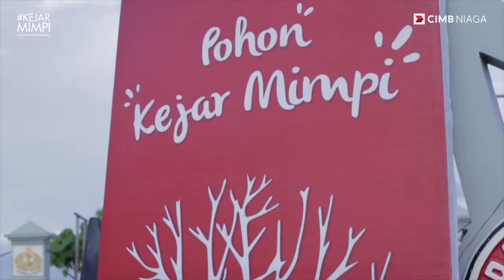KejarMimpi Goes to School Padang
KejarMimpi Goes to School Padang diadakan di SDN 09 Berok Nipah, Padang, dan melibatkan para relawan Kejar Mimpi dan juga relawan dari Forum Indonesia Muda. Keceriaan murid-murid SDN 09 Berok Nipah dengan kegiatan belajar mengajar menambah semangat gerakan sosial KejarMimpi dan CIMB Niaga untuk terus menyebarkan semangat positif dalam belajar dan meraih mimpi. Simak videonya yuk, Dream Warriors